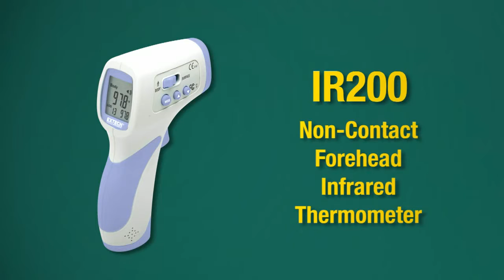Extech IR200 Showcase Video